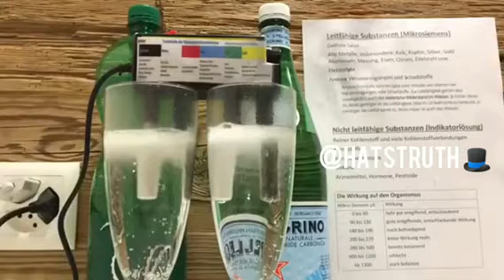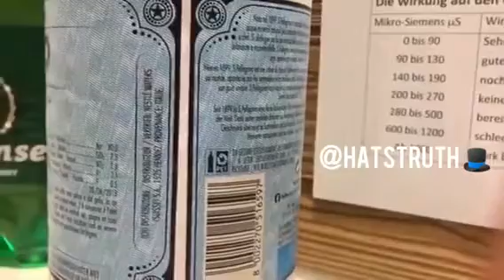Nestle Products water & coffee!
Found in multiple language#, Russian, German, Dutch, etc… Apparently, someone is adding GO to their H2O products and things mixed with water!